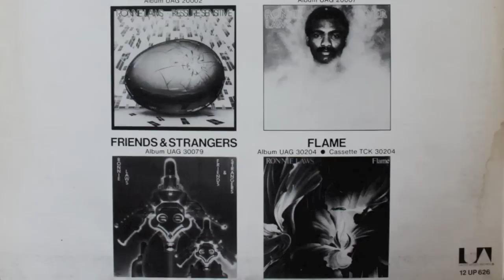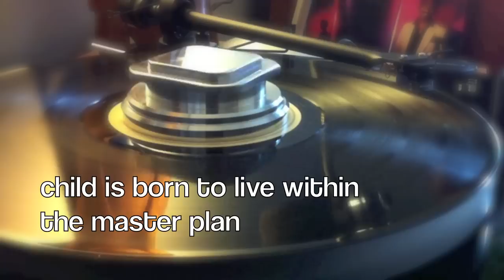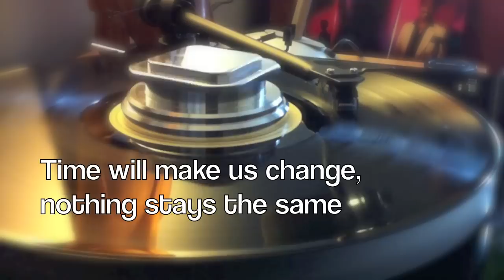Ronnie Laws - Every Generation (Extended 12") [with Lyrics]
Ronnie Laws
Every Generation (Extended Mix)
This version of the 12" single was only available in the U.K. in late 1980.
Video shot from iPhone 4